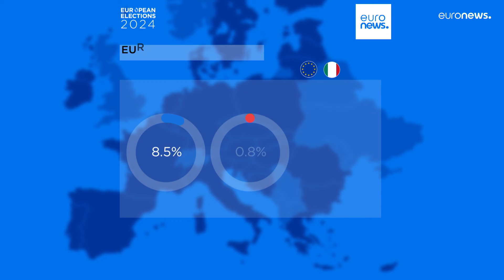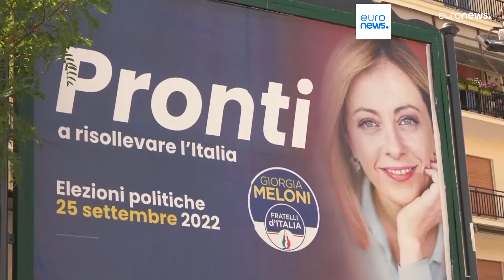Latest news bulletin | May 4th – Midday